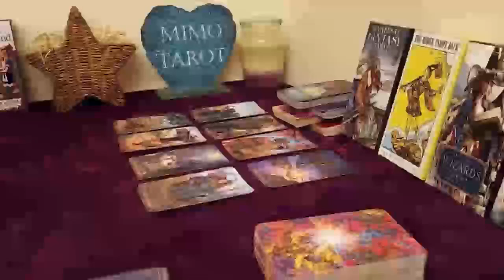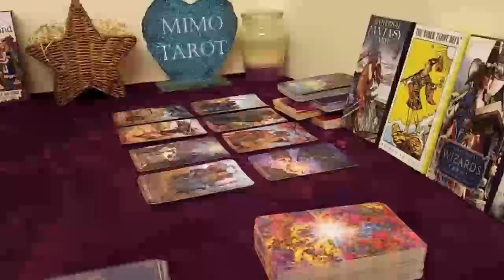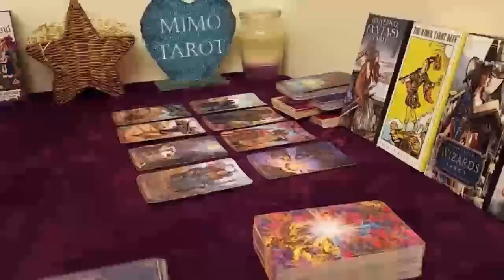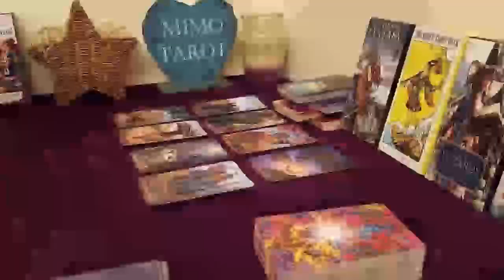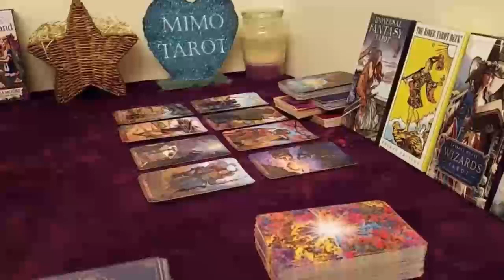LEO TAROT LOVE READING U PUT IT OUT THERE YEARS AGO